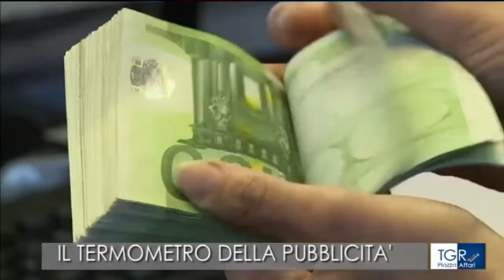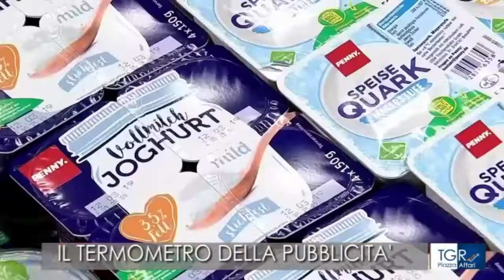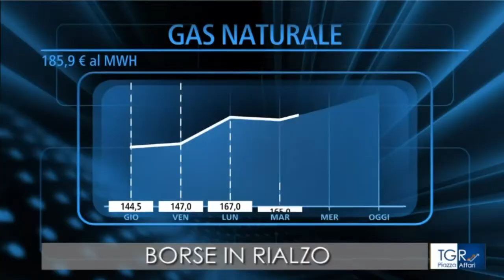RAI 3 TRG Piazza Affari ore 14:55 Intervista a Sassoli De Bianchi UPA